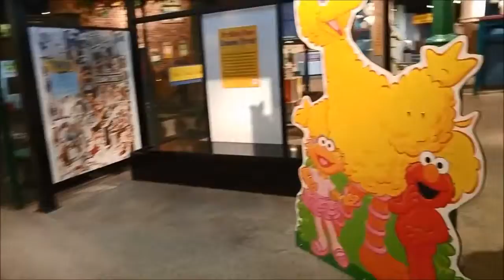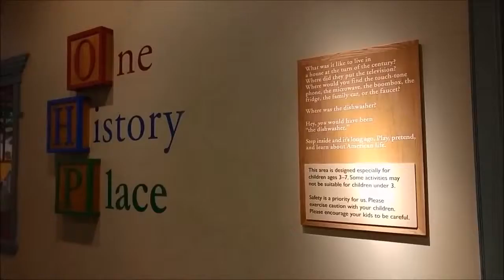The Strong Natiornal Museum of Play